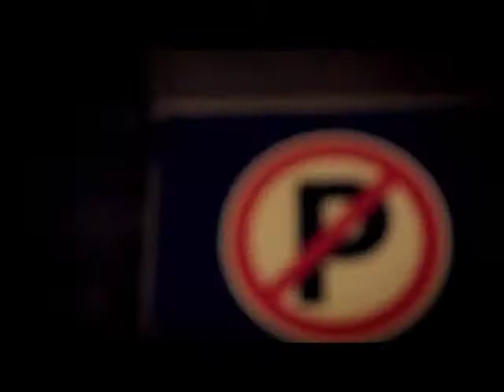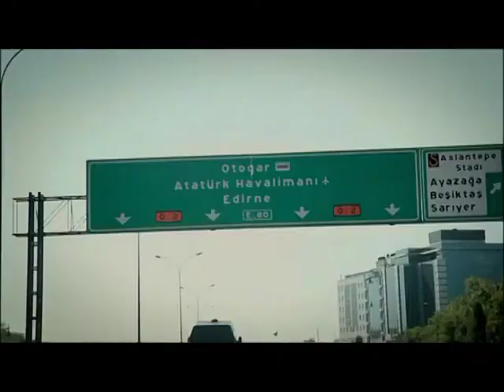Sencer Alagöz - Mavi Sular